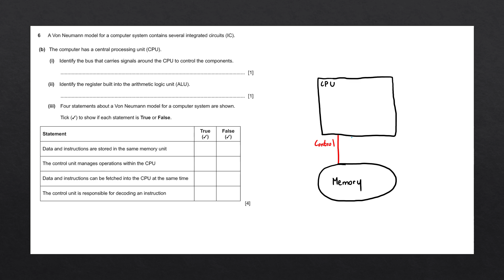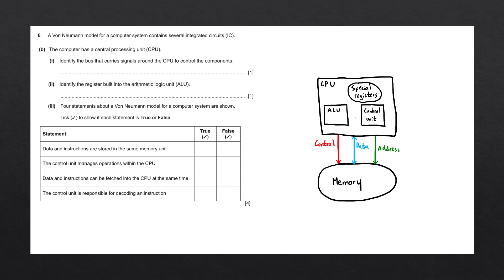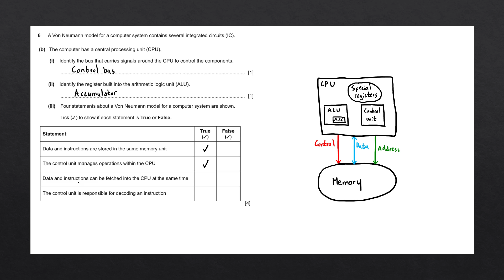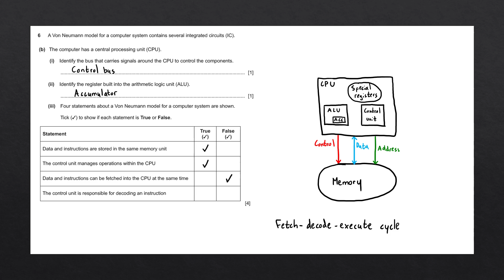Von Neumann model | IGCSE Computer Science Past Paper Solution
Identifying components of the CPU in a Von Neumann model and describing how they interact.

Past paper information:
► Question 6b
► 0478/11 IGCSE Computer Science October/November 2020